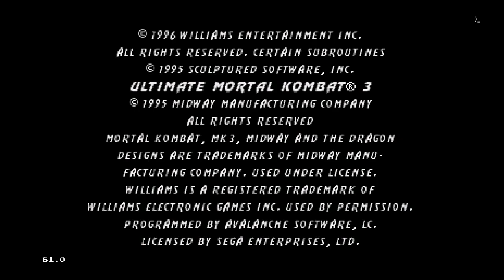Nacho vs Kerrigan.mN online match (2013-02-08)